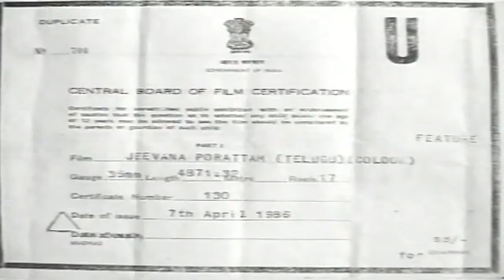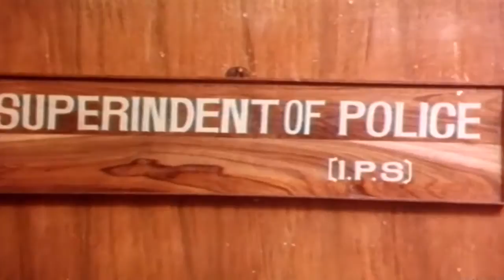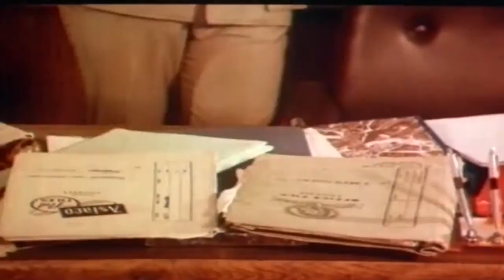Jeevana Poratam-జీవన పోరాటం Telugu Full Movie | Rajinikanth | Radhika | Vijayashanti | TVNXT Telugu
Watch & Enjoy Jeevana Poratam-జీవన పోరాటం Telugu Full Movie | Rajinikanth | Radhika | Vijayashanti | TVNXT Telugu.

Banner - Sri Suresh Enterprises
Star Cast - ShobhanBabu, Rajinikanth, RadhikaSarathkumar, Vijayashanti, Others.
Lyrics - Veturi, C. Narayana Reddy.
Singers - Yesudas, S.P. Balasubrahmanyam, P. Susheela.
Producer - T. Subbarami Reddy, P. Sashi Bhushan.
Director - Rajachandra.
Release - 10th April 1986.